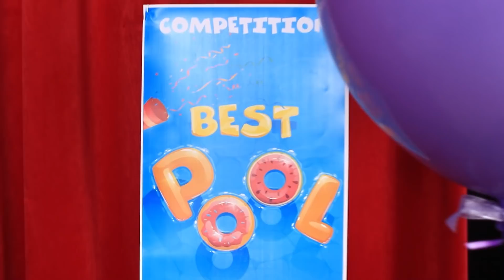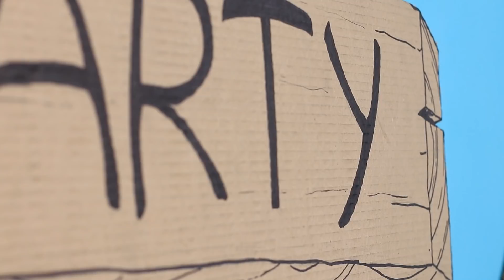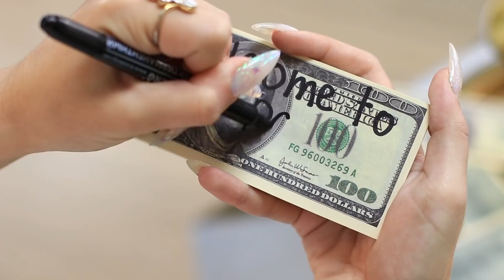Basen na Budżecie kontra Basen na Bogato / Budujemy w Domu Basen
Organizowanie fajnej imprezy przy basenie wymaga dużo wysiłku i pieniędzy. Pinky z nieograniczoną ilością pieniędzy na pewno sobie z tym poradzi. Ale Adam ma pecha, musi zbudować basen i urządzić imprezę za niewielką kwotę. Kto wygra to wyzwanie?